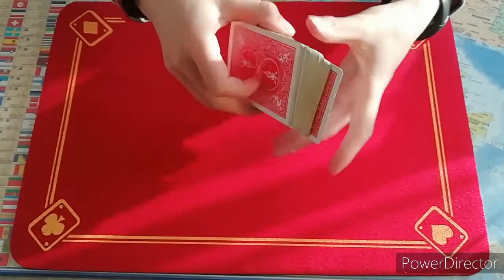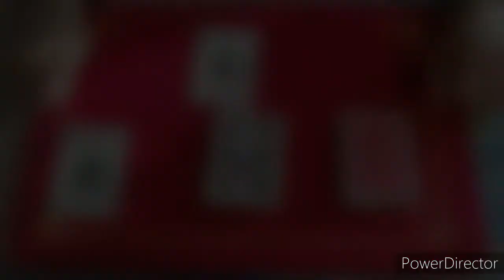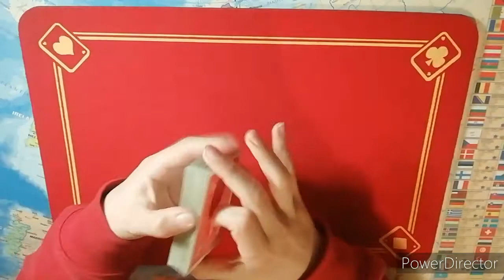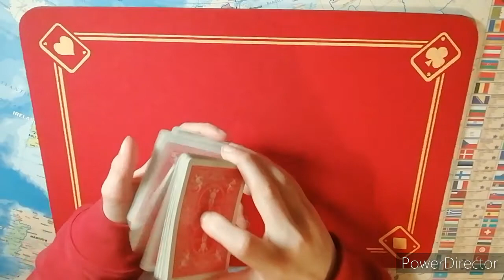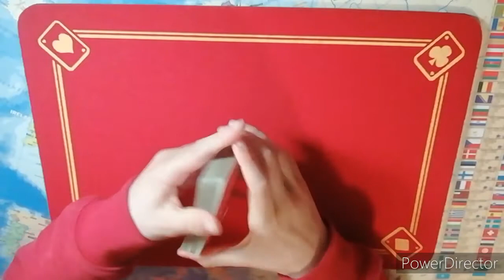SANS DOUTE LE MEILLEUR TOUR DE MAGIE FACILE À FAIRE !!! (l'un des meilleurs tours que j'explique)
Salut à tous ! Dans cette vidéo vous allez apprendre un nouveau tour de magie vraiment dingue !!! Désolé pour la durée de la vidéo mais j'ai pas pu faire plus court. J'espère que cette vidéo te plaira !

🔥🔥 Une nouvelle vidéo tous les Mecredis et dimanche à 16h00 ! Exceptionnellement pendant les vacances, 1 vidéo du lundi au vendredi à 16h00 ! 🔥🔥

--- Chapitres ---
0:00 - Introduction
0:33 - Démonstration
1:54 - Explication
17:19 - Conclusion